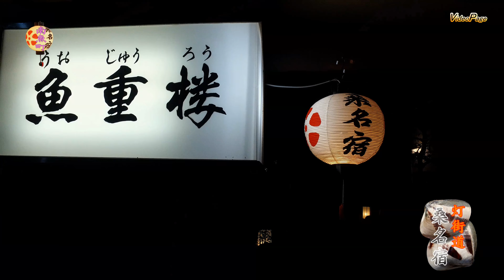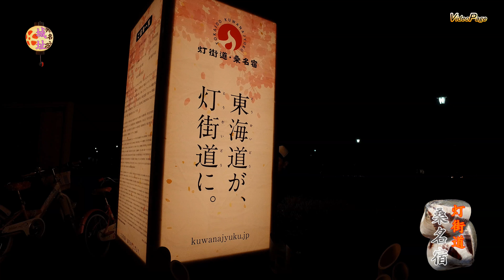🕯灯街道(とうかいどう) 🏯桑名宿 🍱🍷花街界隈 ⛩七里の渡し 🌸九華公園 🎡吉之丸コミュニティパーク 南魚町 🖥４Ｋ撮影 videopage.net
2017年3月30日(木)～2017年4月2日(日)　灯街道・桑名宿のイベントが行われました。
収録は初日と最終日の二日間行いました。
 九華公園、七里の渡し、吉之丸コミュニティパーク、花街界隈、
南魚町を中心にまとめてみました。
ご協力いただきましてありがとうございました。
　　曲：「からくり花舞台」
尺  八：野村峰山　第一筝：野村祐子　第二筝：古川久子